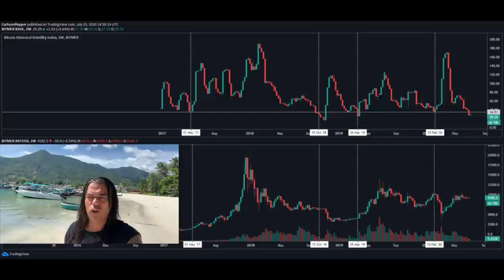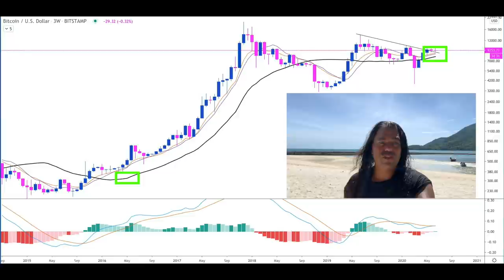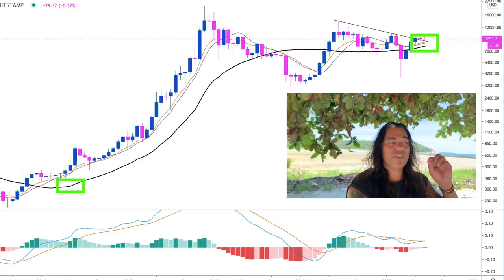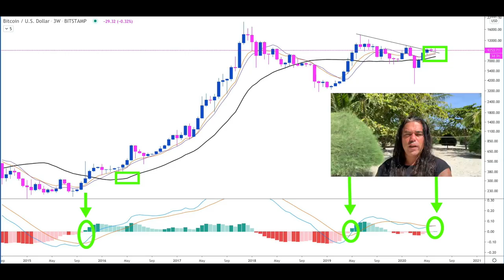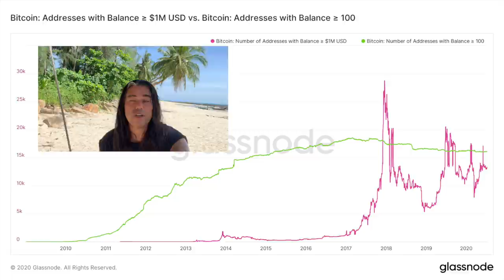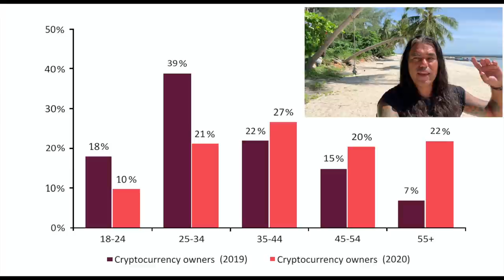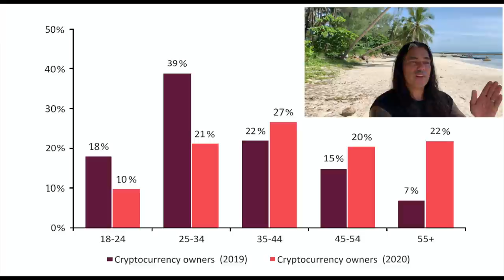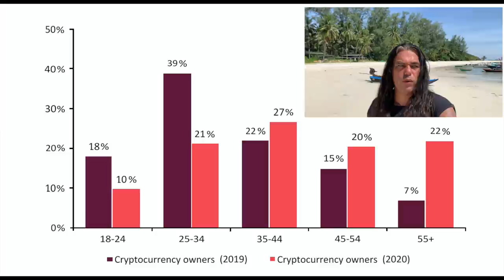ATTENTION!!!! MASSIVE BITCOIN BULL SIGNAL [once in a lifetime opportunity] Didi Taihuttu BITCOINS??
In todays video we take a look at this massive once in a lifetime Bitcoin bull signal opportunity!! Check this amazing chart and why Bitcoin is about to explode into a bull run. It signalled 2 times before other massive runs !! Also showing you who owns the bitcoins and many other cryptocurrencies!!!

TOP EXCHANGES

TimeStamps
0:00 Intro
2:00 The Bitcoin Volatility
5:00 The Massive Bitcoin Signal !!!
11:45 NO FINANCIAL advice but if it is up to me.
13:20 How many Bitcoin millionaires
15:50 Who owns these Bitcoins ??